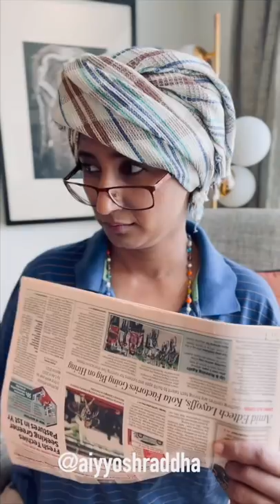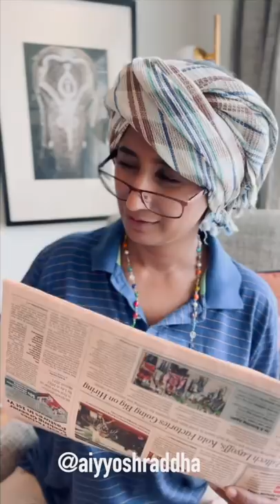The 5 Star Hotel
' You never appreciate anything I do for you 😩'